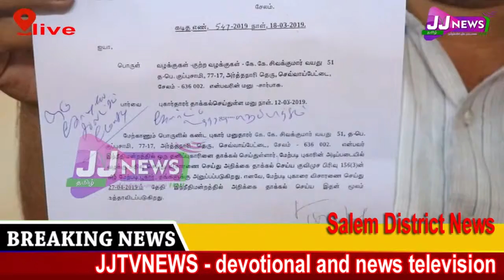2 கோடி நடவடிக்கை சேலம் காவல்துறை salem District News#JJTVNEWS devotional and news television